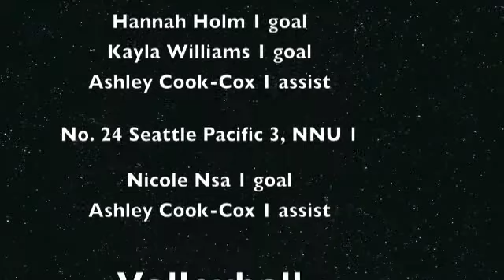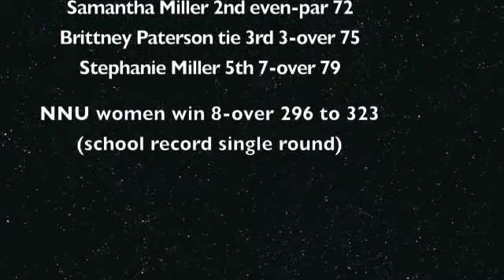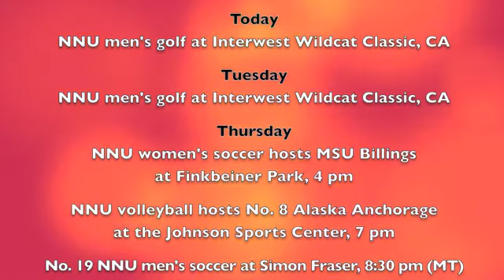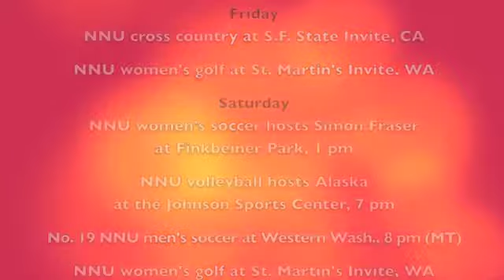Crusaders Coaches Corner Show Oct 5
Women's soccer coach Mary Trigg talks about her teams upcoming home-stand and GNAC Player of the Week in volleyball Madi Farrell joins us on this week's Coaches Corner Show.